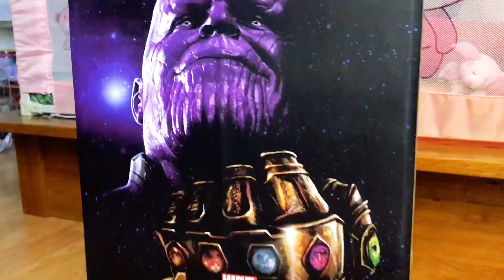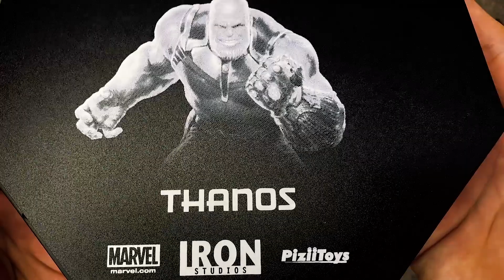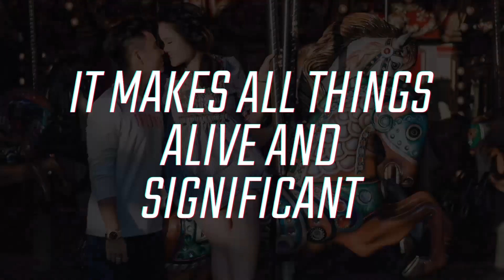UNBOXING MARVEL | IRON STUDIOS | AVENGERS (INFINITY WAR) | THANOS (1/10 ART SCALE STATUE)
*ABOUT THIS 1:10 SCALE STATUE:
+Sideshow and Iron Studios are excited to present the Thanos 1:10 Art Scale Statue.  Based on original 3D references from the movie, the polystone statue is hand-painted and features an LED light-up gauntlet and diorama base.

+ Avengers: Infinity War fans don't miss your chance to add the Titan to your collection!
+ Brand: Marvel
+ Manufacturer: Iron Studios
+ Type: 1:10 Scale Statue

*The Thanos Art Scale Statue features:
+ Based on original 3D references from the movie
+ Made in Polystone
+ Hand-Painted
+ Gauntlet LED light-up
+ Includes diorama base which can be displayed in four different ways

*ADDITIONAL DETAILS & DIMENSIONS:
+ Materials: Polystone
+ Product Size: Height: 13.77" (349.76 mm) | Width: 10.23" (259.84 mm) | *
+ Box Size: Height: 9.00" (228.6 mm) | Width: 16.00" (406.4 mm) | Depth: 22.00" (558.8 mm) | *
+ Dimensional Weight: 11.00 lbs (4.99 kg)